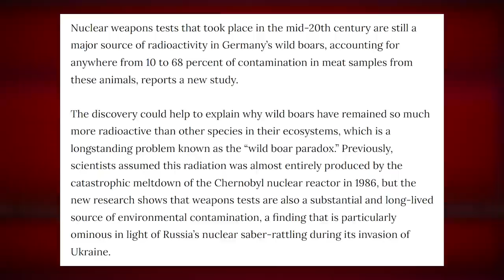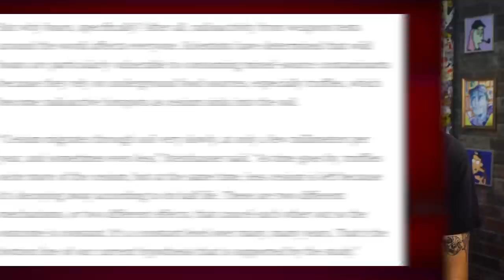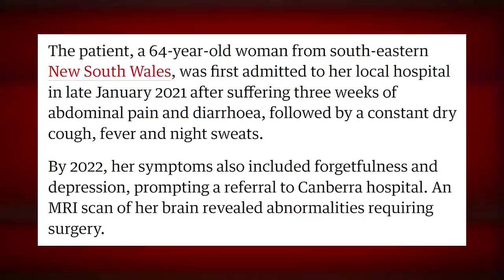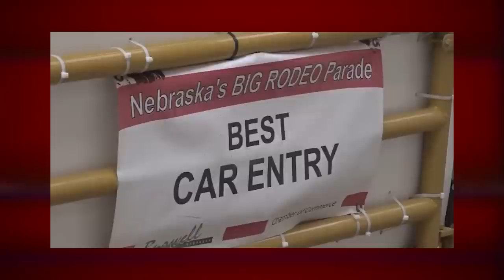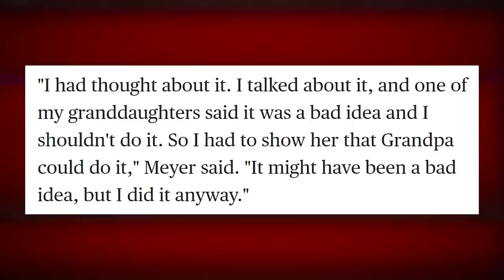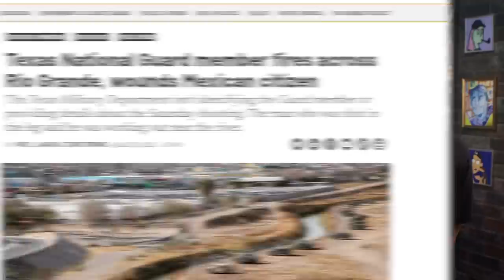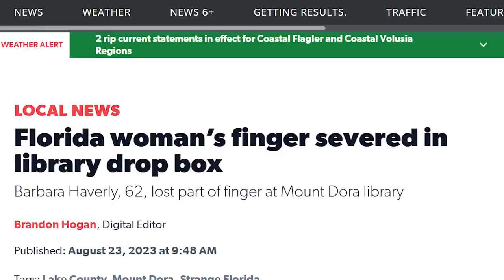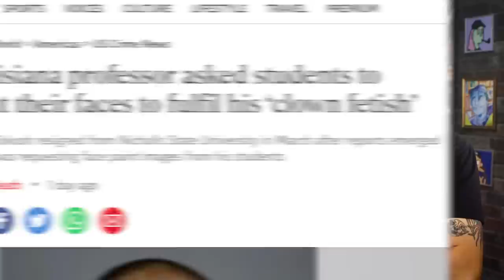RADIOACTIVE HOGS - Weekly Weird News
Timestamps:
00:00 - Germany’s radioactive boars
08:46 - Otter mischief
11:31 - Brain worms
17:38 - Howdy Doody
23:19 - Headlines
Sources:
• Nuclear boars